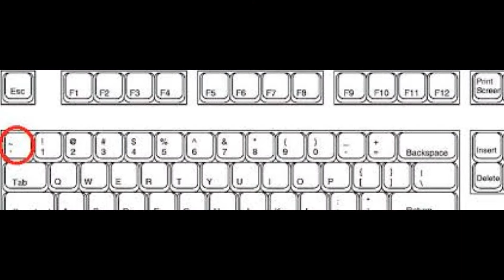របៀបCheatsនៅក្នុងGame GTA 5 (KH) 🇰🇭🇰🇭